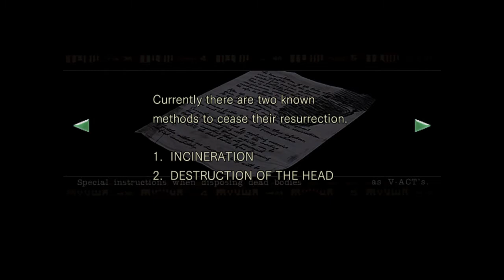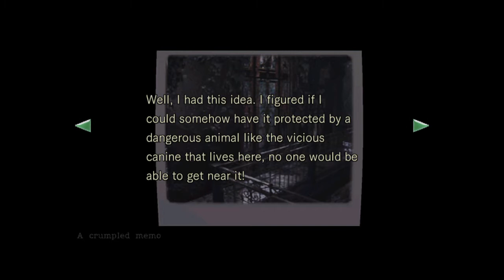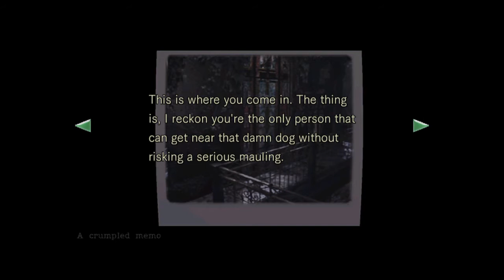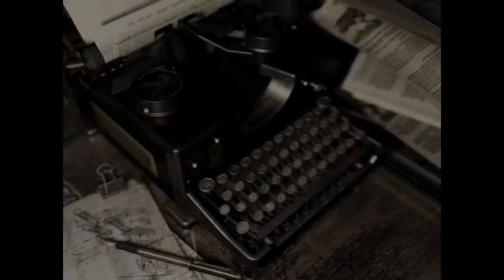Let's Play Resident Evil Remake #2